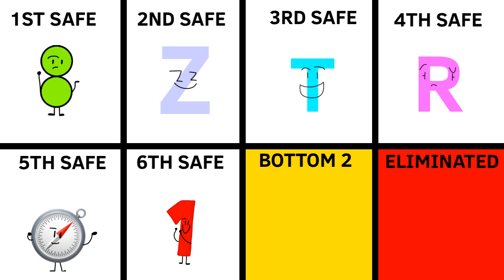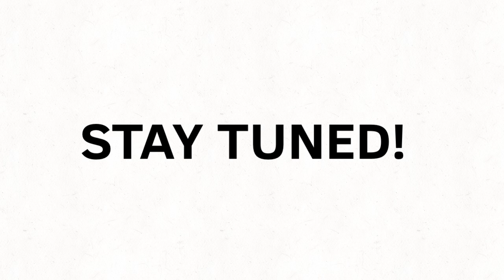ILOW PREDICTION (as of ILOW 1-3)